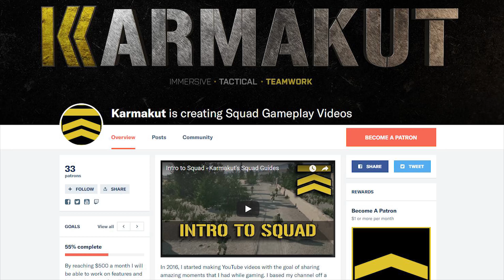HOLD THE OP! (Squad v10 SUPERFOB) - Squad Gameplay Full Game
HOLD THE OP! Another awesome Squad v10 SuperFOB coming at you!

I stream Tuesday, Thursday, and Sunday from 6PM to 9PM PST.